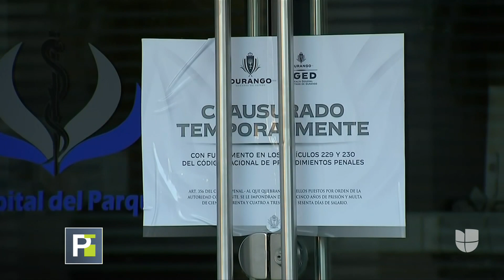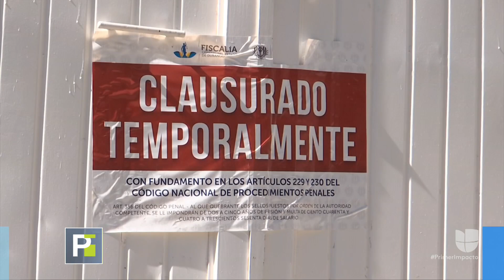Hospitales de la muerte: sube a 22 total de muertes por brote de meningitis en México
Ya identificaron el hongo que ha causado la muerte de al menos 22 personas por un brote de meningitis en México. Cuatro hospitales han sido clausurados y vigilan más de 1,000 pacientes que recibieron el medicamento contaminado.